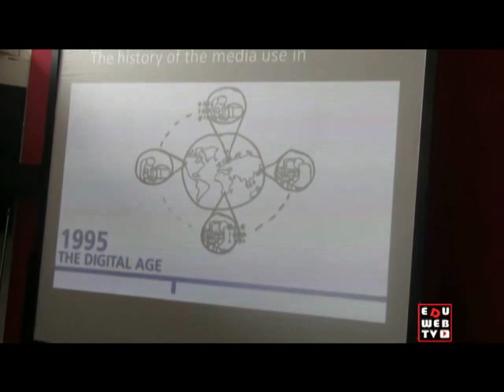newmedia a Before